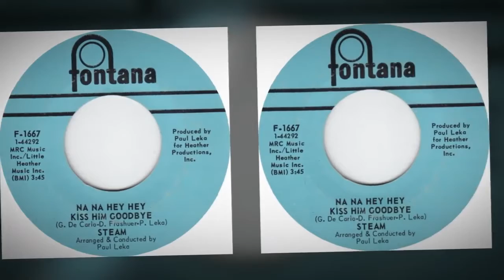GARY DeCARLO & STEAM(LIVE)- "NA NA HEY HEY KISS HIM GOODBYE"(REST IN PEACE GARY...)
Remembering Gary DeCarlo who was born on June 5, 1942, in Bridgeport, Connecticut, USA as Gary Richard DeCarlo. Gary died June 28, 2017, in Branford, CT. Steam singer/songwriter Gary DeCarlo, who co-wrote and sang lead on the band’s enduring 1969 #1 hit “Na Na Hey Hey Kiss Him Goodbye,” died following a battle with lung cancer. He was 75. This recording is from GARY DECARLO & STEAM's 2016 album "NOW AND THEN". Gary DeCarlo is the singer/songwriter who sang and co-wrote the song "Na Na Hey Hey Kiss Him Goodbye"- a #1 hit in 1969. Gary's hit song "Na Na Hey Hey Kiss Him Goodbye" knocked The Beatles' "Something"/"Come Together" out of the No. 1 spot on December 6, 1969.